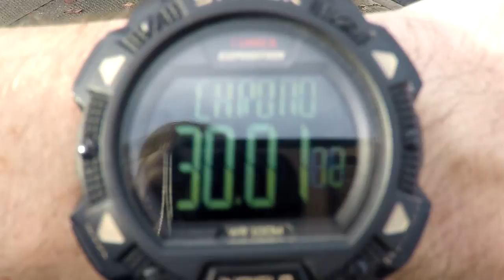BTEC PE - 2017 Channel Trailer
BTEC First in Sport
Unit 1: Fitness for Sport and Exercise

Short trailer illustrating some of the content included on my BTEC PE channel.

PLEASE SHARE at teach meets or with colleagues/pupils

Song Name: Safe and Sound